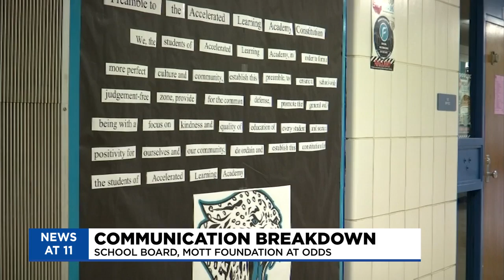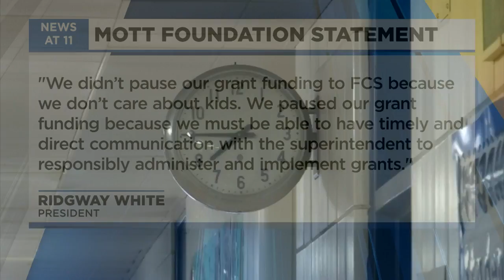Parents angered over pause on grants for programs at Flint schools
Residents in Flint are weighing in on the Flint school board’s dispute with the Mott Charles Stewart Foundation, which announced a pause on grants for the district.